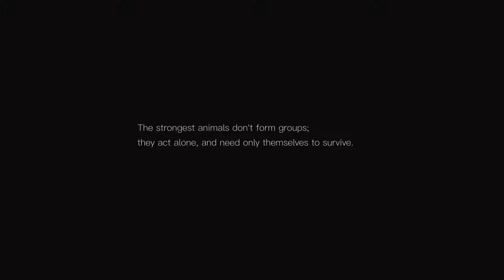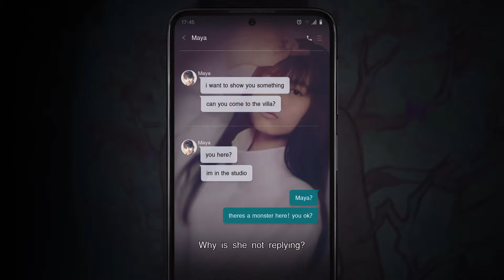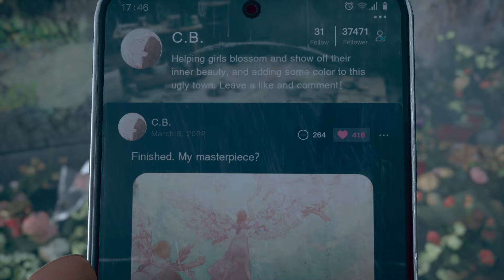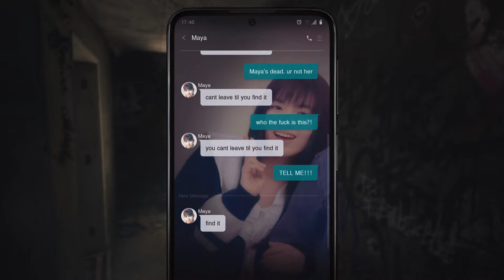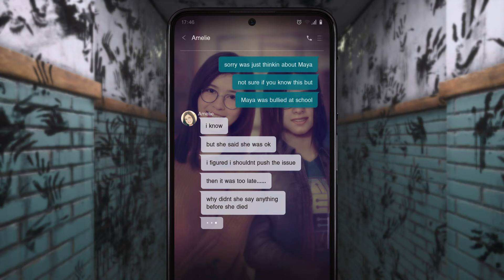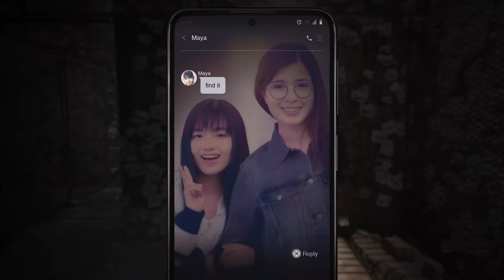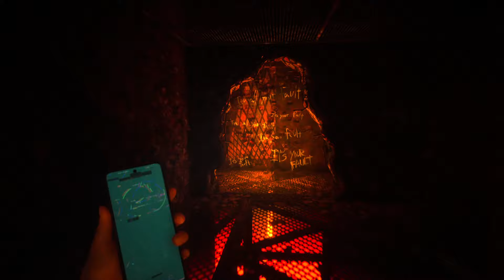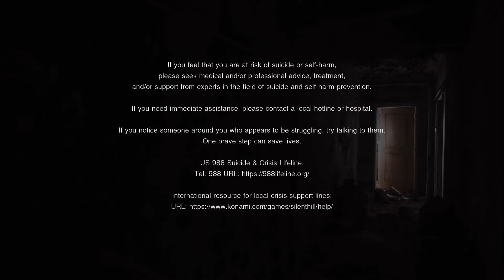SILENT HILL The Short Message FULL GAME + ENDING